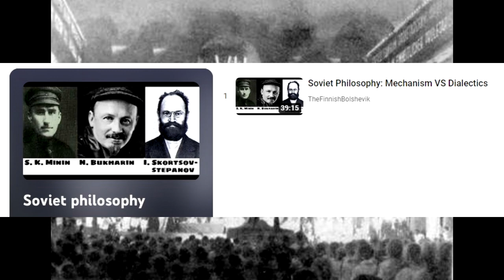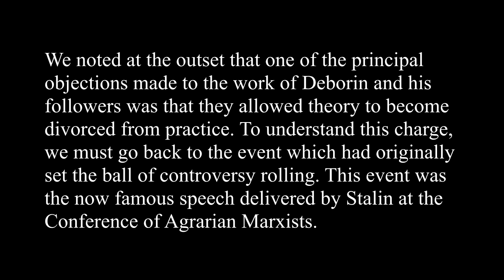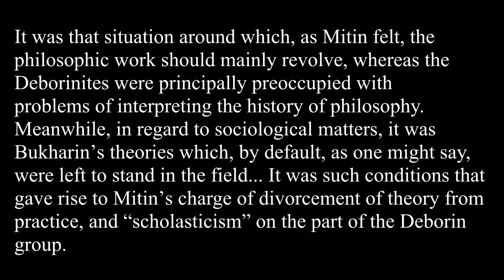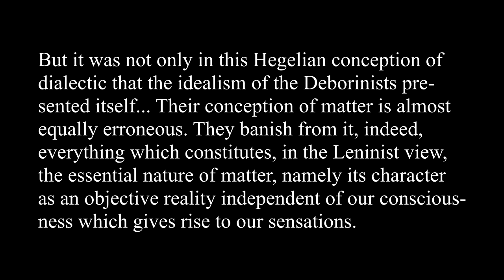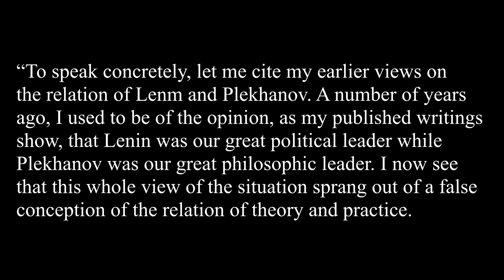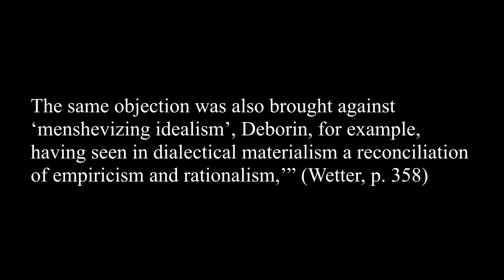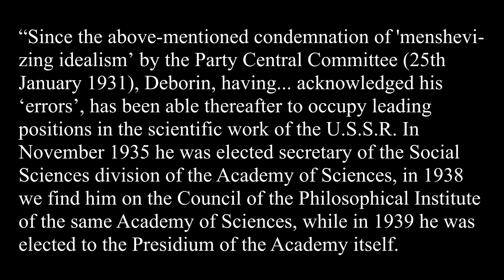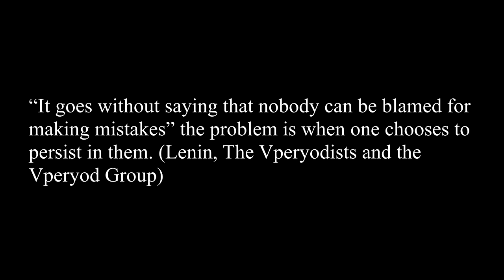Soviet Philosophy: Menshevizing Idealism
SOURCES:

Somerville, Soviet Philosophy: A Study Of Theory And Practice

Stalin, Concerning Questions of Agrarian Policy in the U.S.S.R., Speech Delivered at a Conference of Marxist Students of Agrarian Questions, December 27, 1929

Marx, The Introduction to Contribution To The Critique Of Hegel’s Philosophy Of Right

Gustav Wetter, Dialectical Materialism

Bukharin, Historical Materialism

Lenin, The Vperyodists and the Vperyod Group